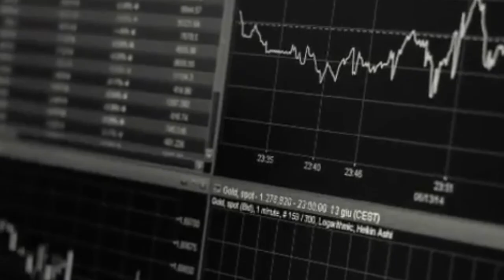Grosse nouvelle pour Ethereum, le changement arrive soyez prêt! le prix pourrait exploser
Salut les potos, aujourd’hui nous allons décortiquer l’actualité récente autour du projet Ethereum.Nous décryptons le sujet dans cette nouvelle vidéos et n’hésitez à vous abonner si vous aimez le contenu et cliquer sur la cloche pour recevoir les prochaines vidéos.